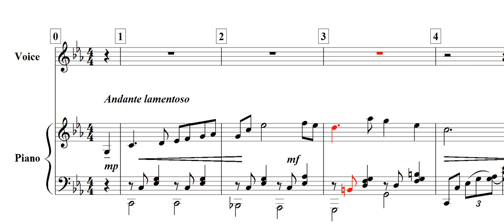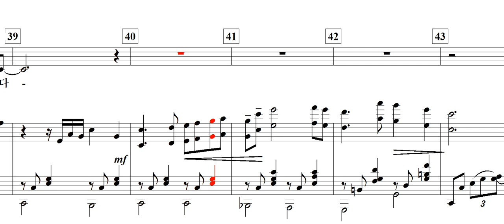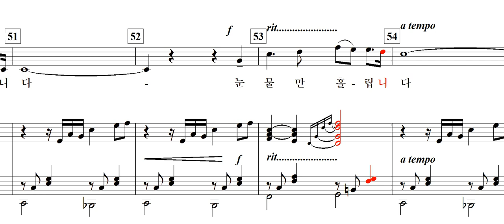그리운 님 보고파서(박준희 詩. 윤대근 曲)